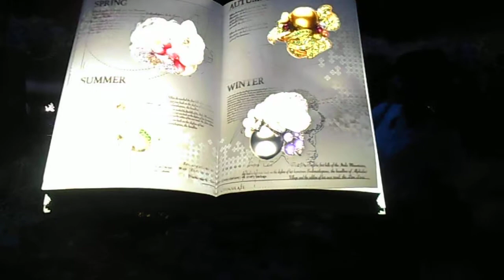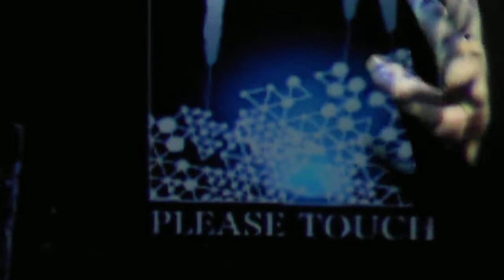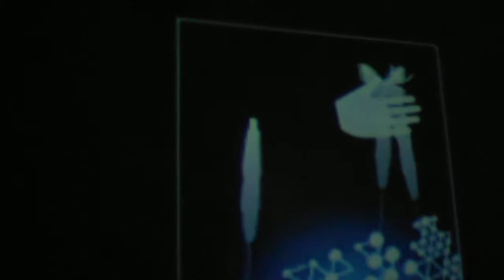DSCN1692ミキモト銀座4丁目本店7F FLOWERS by NAKEDプロジェクションマッピング20171011